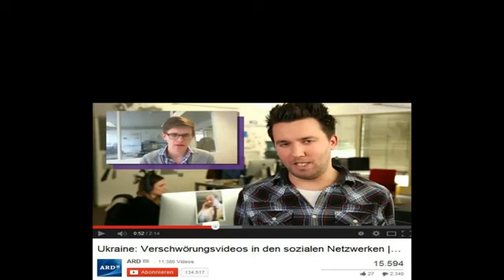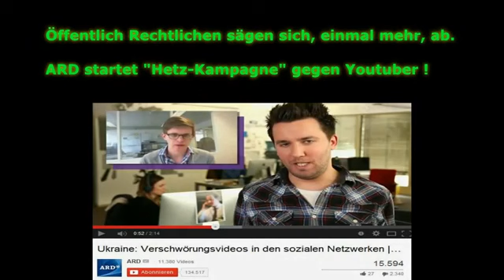Ukraine Lügen ARD Verschwörungsvideo Analyse